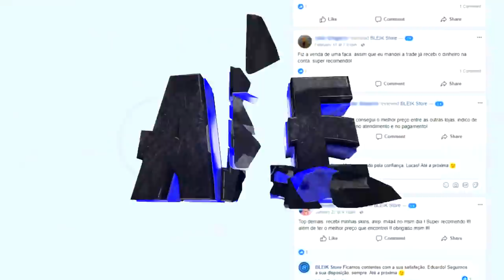COMPETITIVO CONTRA O FNX + ME CHAMOU DE XITER! *Partida Super Difícil?*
♦ About Business!